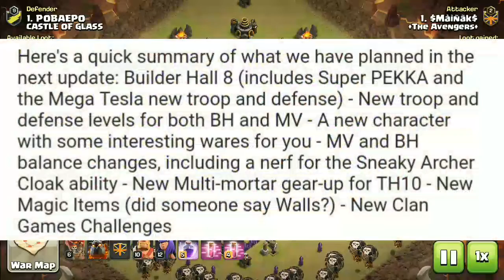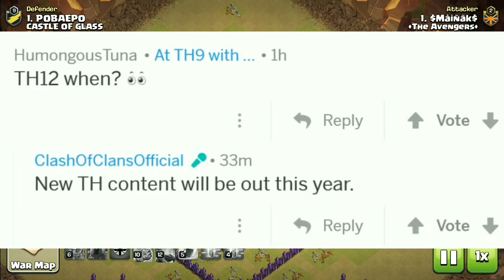March 2018 Builder Hall 8 Update & Town Hall 12【EXPLAIN IN HINDI】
ABOUT:- CLASH WITH MAINAK IS A HINDI GAMING YOUTUBE CHANNEL,WHERE YOU WILL FIND CLASH OF CLAN AND CLASH ROYAL VIDEOS

NAME - Clash Of Clans & Clash Royal
PLATFORM - Android & ISO
CREATOR - Supercell